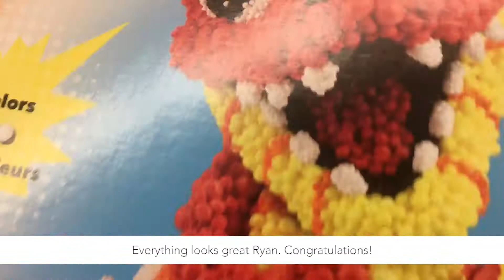Reaction to Ryan ToysReview's New Toy Line